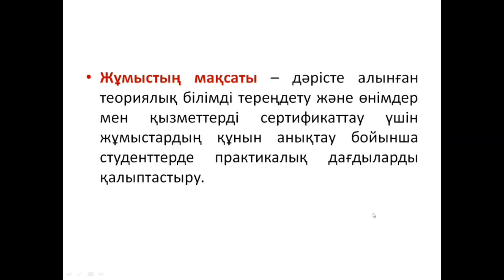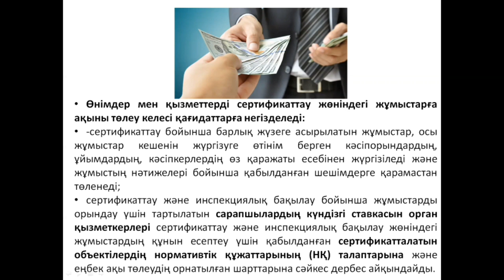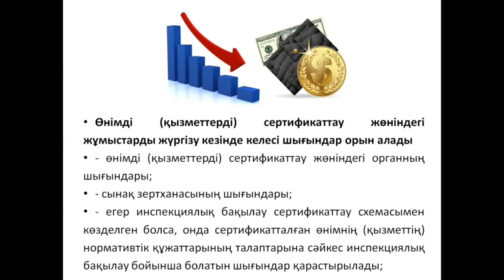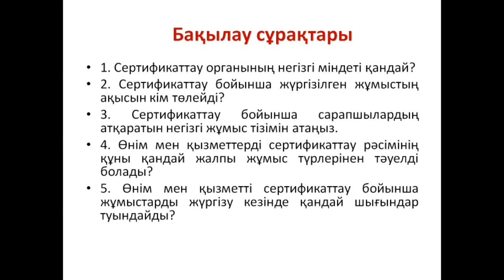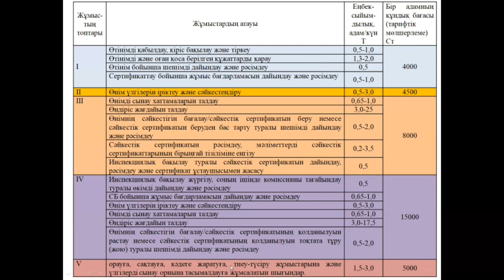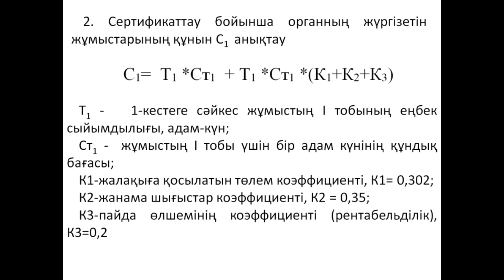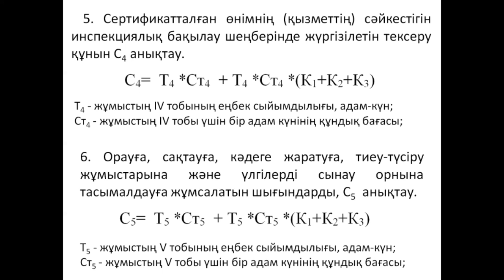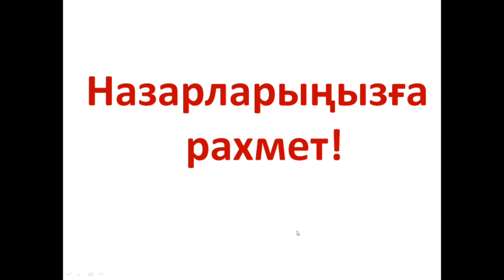№5 практикалық жұмыс. Автомобиль көлігін лицензиялау